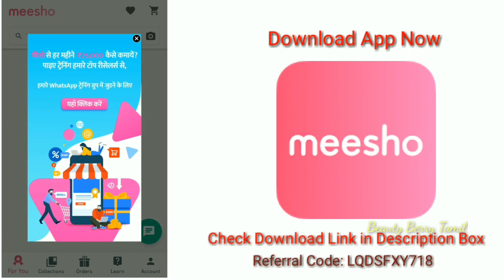Pothys அழகான பட்டு புடவைகள் 1 வாங்கினால் 1 இலவசம் || 1+1 Combo Pothys Silk Saree Collections